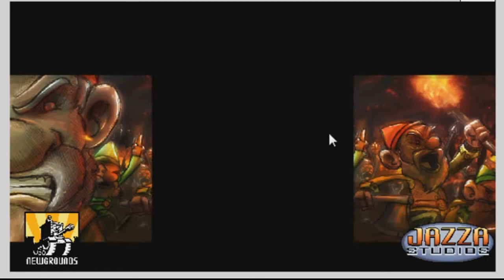Operation Flash Game Episode 1- Larry Gnomergeddon